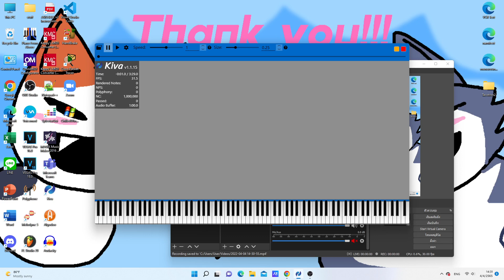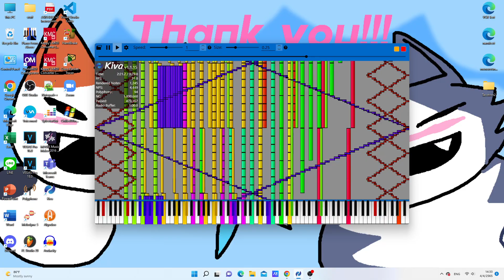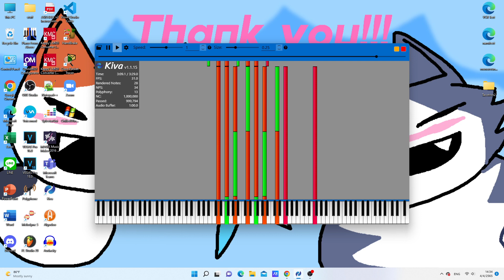[Black MIDI] Alan Walker - Spectre 1 Million Notes (Snowball sf2 test)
MIDI by Carlos S. M.